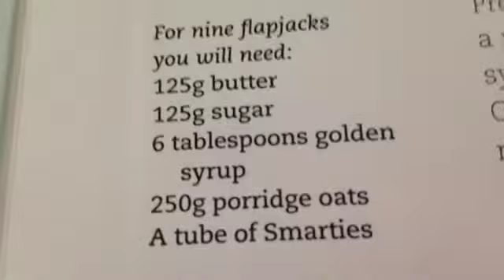Baking Tanya's Recipe ❤️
Thumbs up for more like this!x

New vlogs: the night that I record one :3

About Me-

Name: Emma Brown

Live: England

Age-12 Bday- March 4th